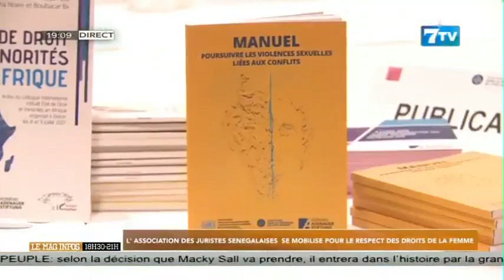L‘ Association des juristes Sénégalaises se mobilise pour le respect des Droits de la Femme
Extrait 7tv soir du lundi 26 juin 2023

7TV est une chaîne généraliste qui exploite l'infotainement avec un accent particulier sur l'information.